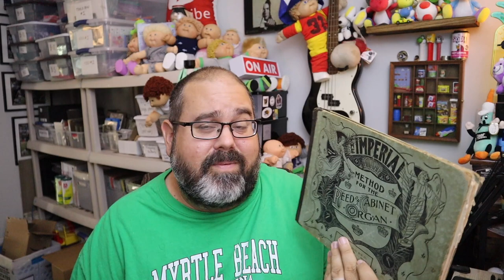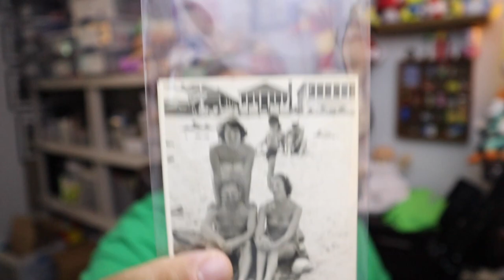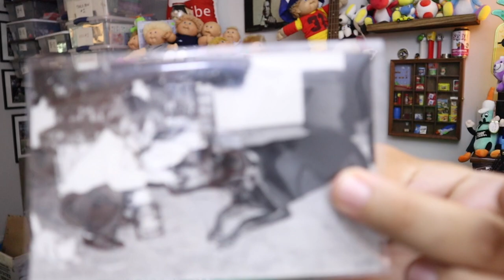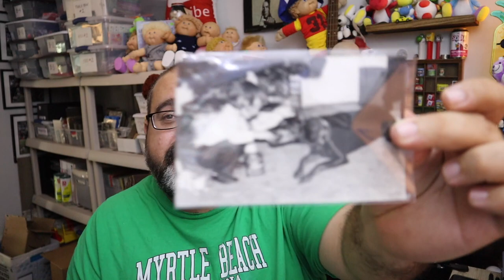Whats been selling on Ebay these days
Times are tough here are some inexpensive items we have been sourcing that sell very well on eBay!

links to the stuff we use:

The Studio camera I use
Go pro's we use
Web cam we use for LIve
Clear poly bags we use for clothing
Bubble mailers
ebay tape
rollo label printer